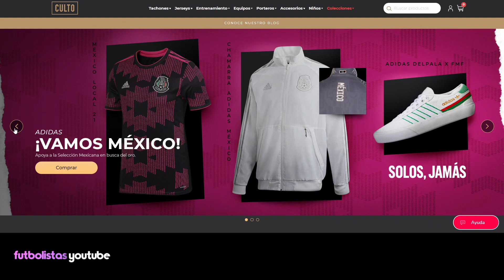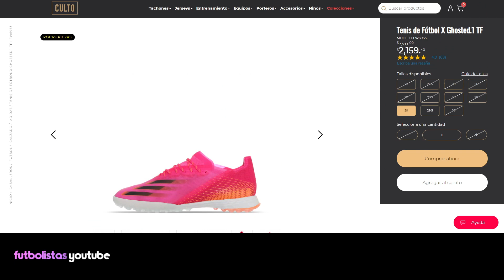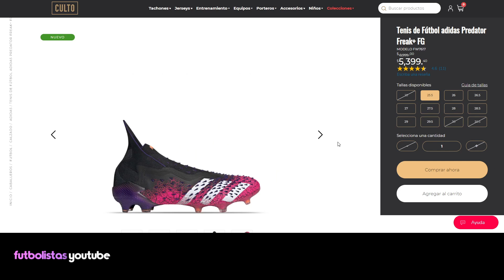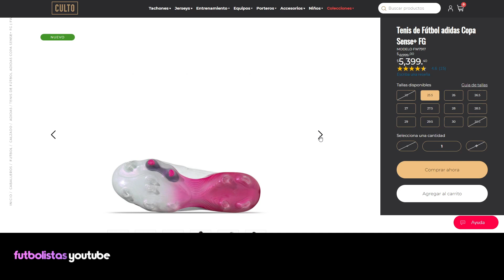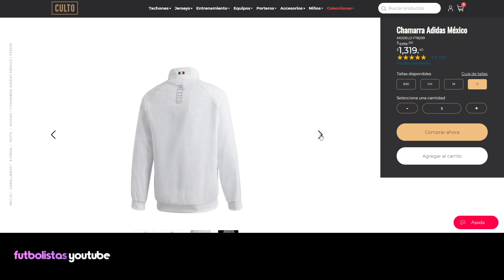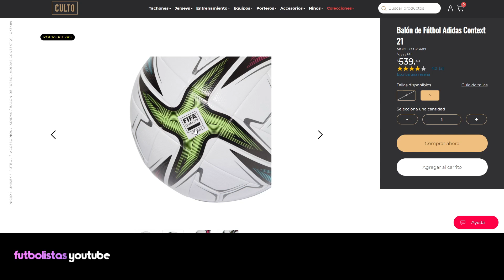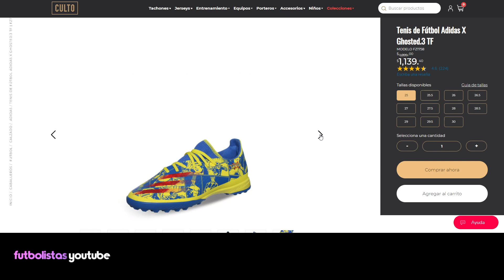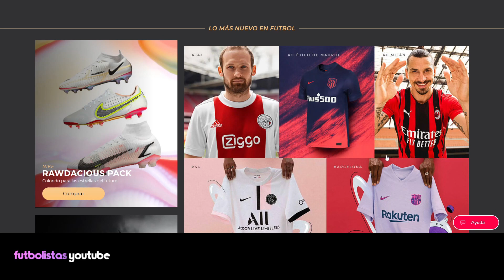CAZANDO LAS COPA SENSE .1 Y LAS FREAK + TF | CAZANDO OFERTAS #26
FUTBOLISTAS | REVIEWS, PLAY TEST, UNBOXINGS, NOTICIAS, TUTORIALES... LA MEJOR COMUNIDAD DE FUTBOLISTAS EN INTERNET.

Podrás disfrutar de ventajas especiales y participar en dinámicas exclusivas para miembros del canal.